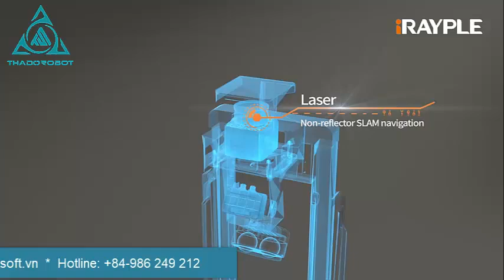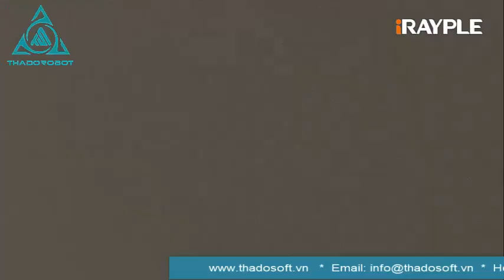Stacking Forklift AMR FD150 series introduction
Họ và tên: Mr Pham Xuan Sang
Số điện thoại: 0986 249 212